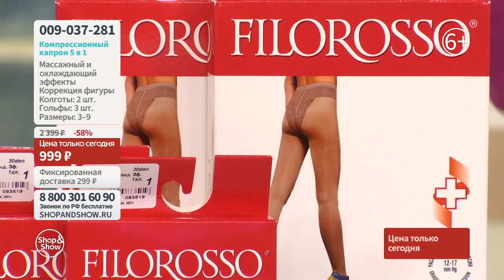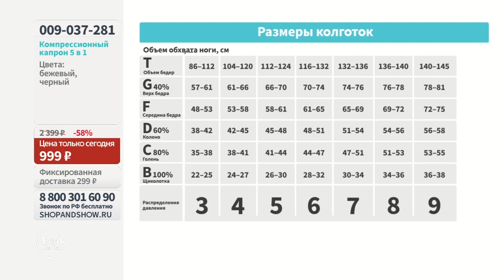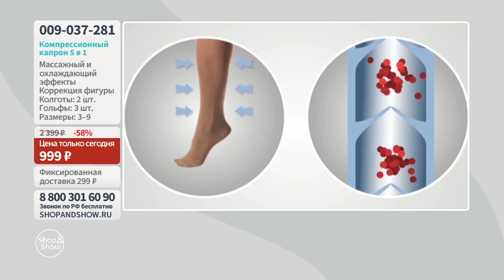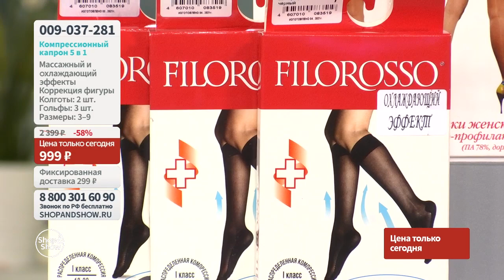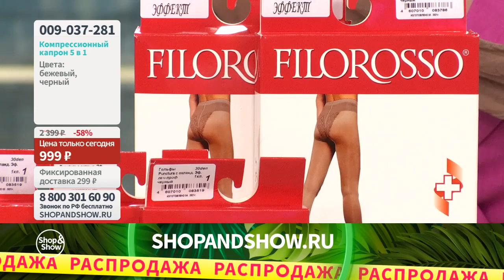Компрессионные гольфы Filorosso с охлаждающим эффектом. Shop & Show (Здоровье)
[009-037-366] Компрессионные гольфы Filorosso с охлаждающим эффектом (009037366)

Давайте дружить ;)